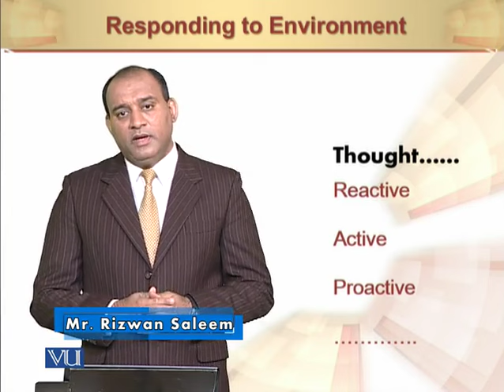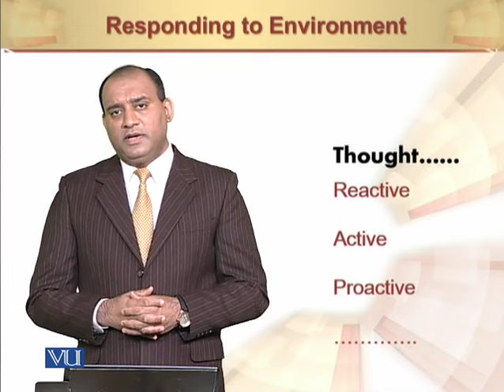Responding to Environment | Principles of Marketing | MGT301_Topic033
Responding to Environment
by Mr. Rizwan Saleem